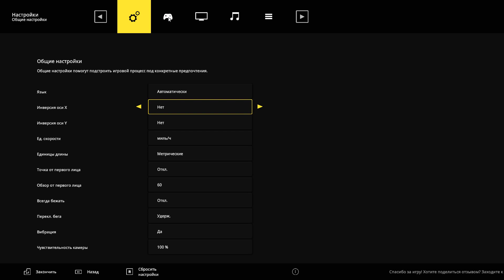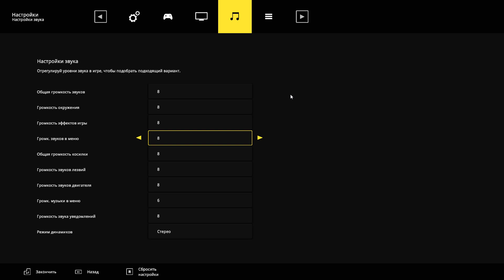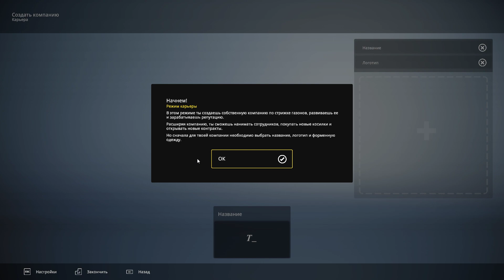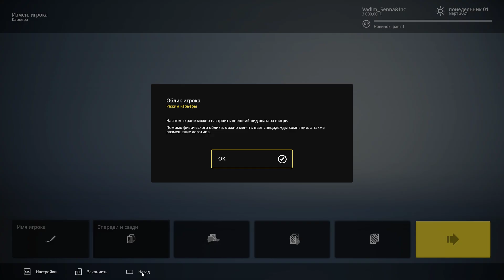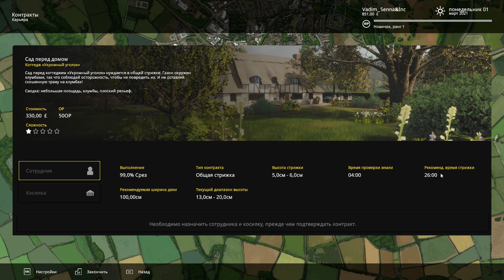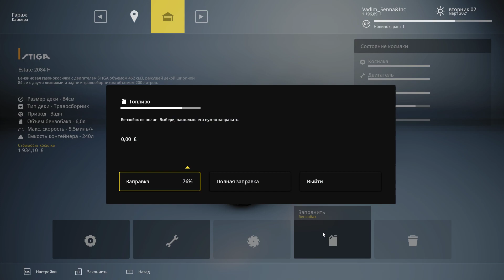Как я стал газонокосильщиком _ Lawn Mowing Simulator _ #2 _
Lawn Mowing Simulator - #2 - Как я стал газонокосильщиком @VadimSenna

Всем привет!
Добро пожаловать в мир Lawn Mowing Simulator. У нас своя фирма по услугам газонокошению - уходом за газонами. Берем заявку и выполняем работу зарабатывая тем самым деньги на увеличение штата и новые газонокосилки. И так начнём!

Приготовьтесь к встрече с прекрасными газонами Великобритании в симуляторе стрижки газонов Lawn Mowing Simulator. Это единственная игра, в которой можно прокатиться на реально существующей газонокосилке — одной из широкого списка моделей от таких престижных производителей, как Toro, SCAG и STIGA.

СТРИЖКА ГАЗОНОВ С РЕАЛИСТИЧНОЙ ФИЗИКОЙ
Проверьте почву, настройте высоту среза и следите за нагрузкой на двигатель, выполняя контракты в режимах карьеры, свободной стрижки или испытаний. Поднимите мастерство на новый уровень, используя различные насадки: ролики для стрижки полосами, мульчирователи, травосборники, цеповые деки и многое другое.
ПАСТОРАЛЬНЫЕ ПЕЙЗАЖИ БРИТАНИИ
Действие Lawn Mowing Simulator разворачивается в чудесном британском городке. Шумные жилые улицы, обширные угодья замков, причудливые сады коттеджей и просторные луга для верховой езды — вот лишь некоторые места, где предстоит побывать вашей газонокосилке.
КОСИЛКИ РЕАЛЬНЫХ ПРОИЗВОДИТЕЛЕЙ
В Lawn Mowing Simulator вас ждут реальные газонокосилки из ассортимента Toro, SCAG и STIGA, точно воссозданные и визуально, и физически. В базовой версии игры доступны 12 косилок, и у каждой есть свои особенности, насадки и улучшения.
ТОЧНОЕ И ВНИМАТЕЛЬНОЕ УПРАВЛЕНИЕ КОМПАНИЕЙ
Постройте собственное дело с нуля. Купите и улучшайте штаб, нанимайте сотрудников, покупайте рекламу и следите за доходами и расходами по мере роста и расширения своей компании.